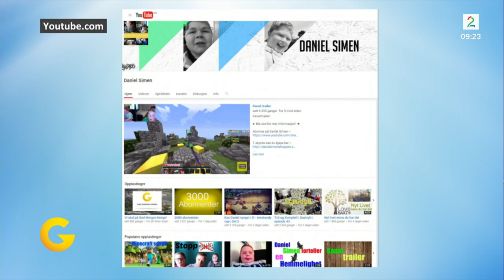God Morgen Norge | Nettmobbing med Daniel Simen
Her kan dere se Videoen av når vi var på God Morgen Norge! :D

           Adresse ▶️
     Kjellestadbakken 51
         3960 Stathelle

▶ Vi Bruker et "Canon legria mini" kamera til Facecam og Vlogs! ◄